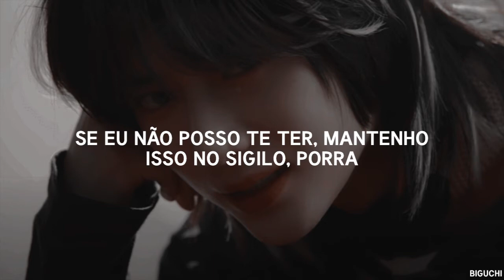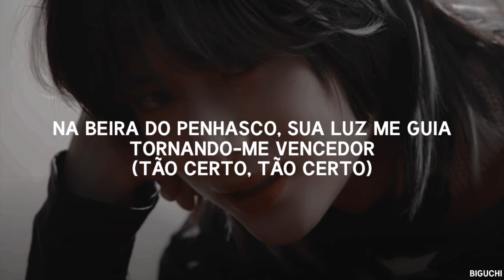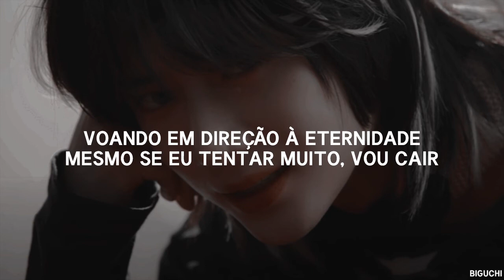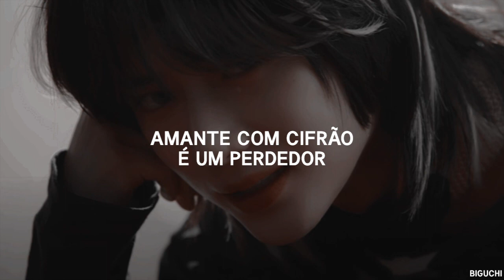LO$ER=LO♡ER - TXT (투모로우바이투게더) [TRADUÇÃO PT-BR]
Traduzido através de tradutores e sites.
Edition: HD Movie Maker PRO.

Obrigada a todos que assistiram!